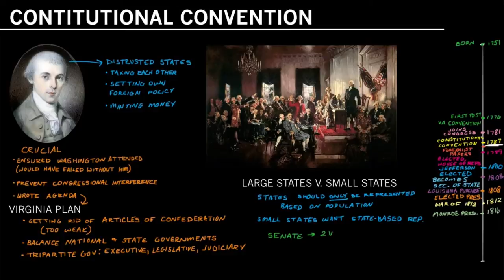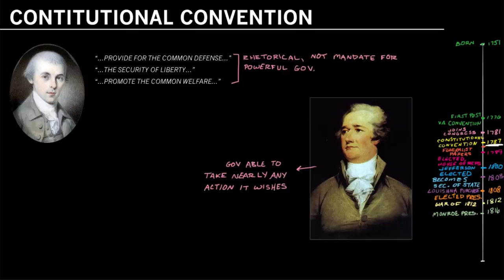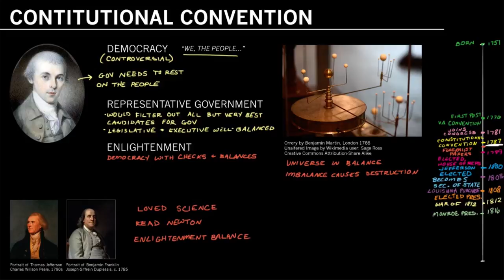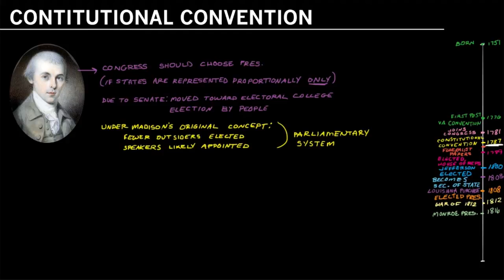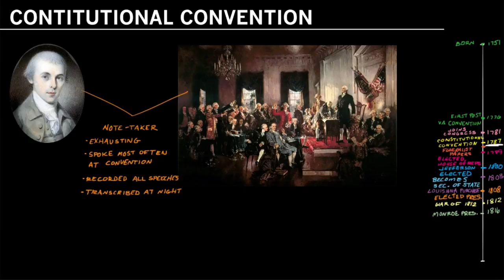Madison’s Role in the Constitutional Convention in 1787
Lynne Cheney, author of “James Madison: A Life Reconsidered” in conversation with Walter Isaacson of the Aspen Institute.